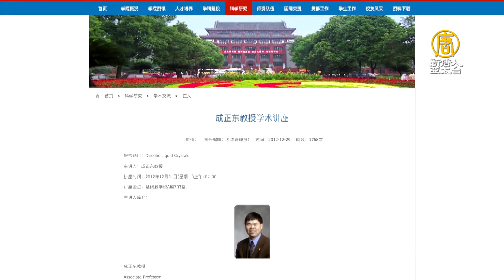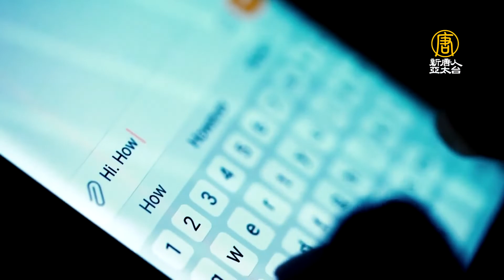隱瞞參與人才計劃 NASA華裔研究員被捕